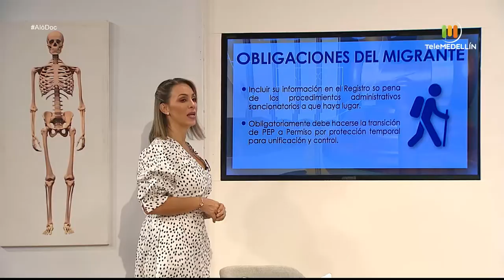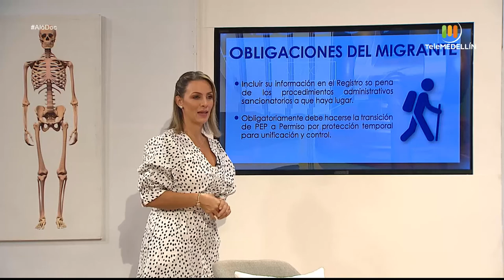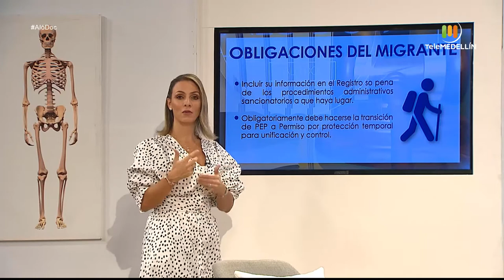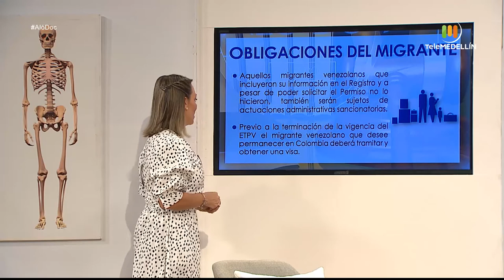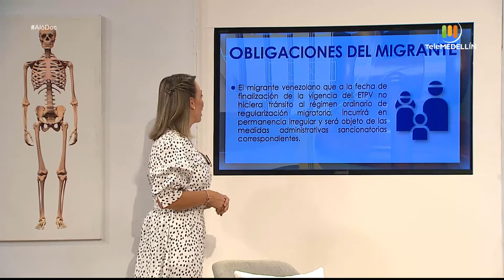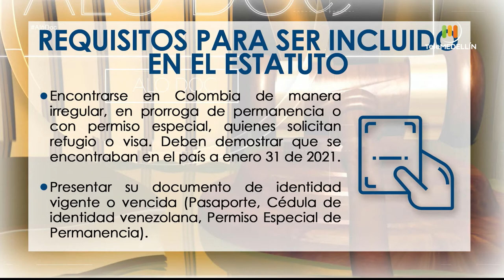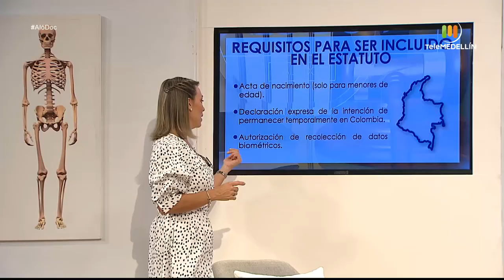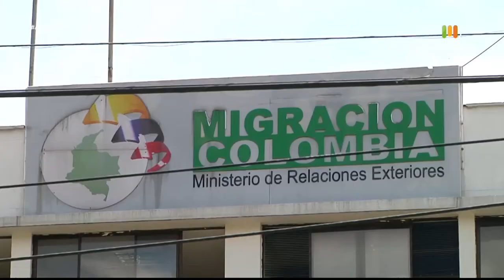MIGRANTES VENEZOLANOS [Aló, Doc] Telemedellín